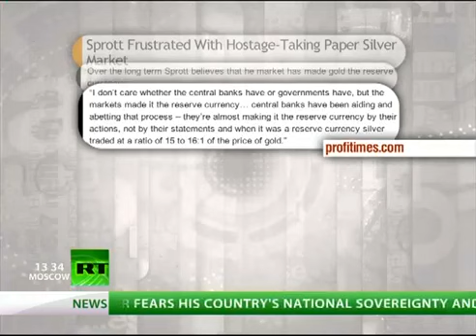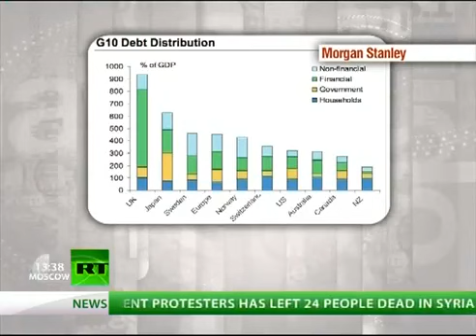KEISER REPORT/ Gold-for-Bonds & Debts-for-What/! (E221).mp4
JUST WATCH AND LISTEN ALL IS REVEALED FING WNKS .HOW DARE THEY DO THIS TO US ,WE R SO STRONG TOGETHER AS SOON AS SPRING COMES LETS GET OUT THERE ON STREETS EVERY COUNTRY AND TAKE BACK OUR COUNTRIES!COPPURT MISCONDUCT!